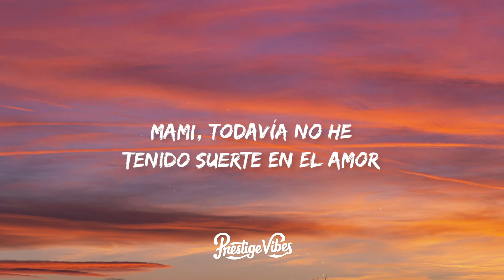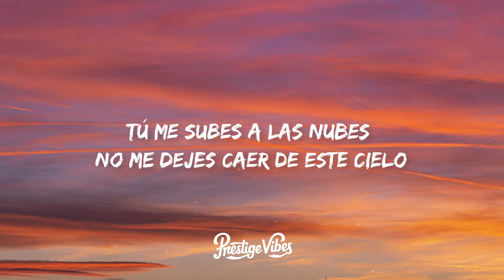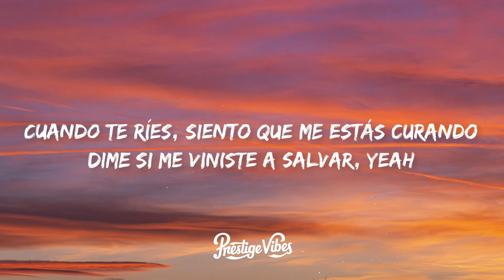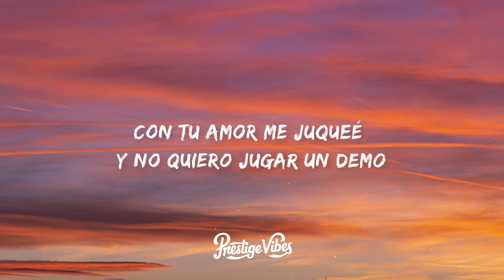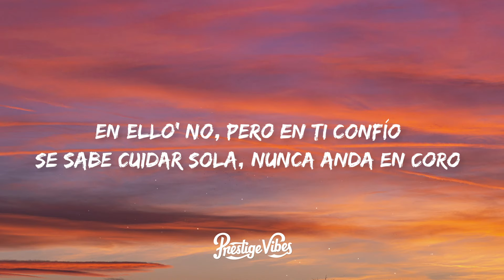Rauw Alejandro - Nubes (Letra/Lyrics)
🎤 Letra: Rauw Alejandro - Nubes

[Intro]
Tú me subes a las nube'
Tú me sube'
Ra-Rauw

[Coro]
Tú me subes a las nubes
No me dejes caer de este cielo
Con tu amor me juqueé y no quiero jugar un demo (¡Yah!)
Tú me subes a las nubes (Ey)
No me dejes caer de este cielo (Wuh)
Me gustas tanto que tengo miedo a enamorarme de nuevo (Rauw)

[Verso 1]
Mami, todavía no he tenido suerte en el amor (Uh-uh)
Ay, nena, de la relación yo siempre soy el que la pasa peor (Wih-ih)

[Pre-Coro]
Cuando te ríes, siento que me estás curando
Dime si me viniste a salvar, yeah (Ey)
Con gana' de volverte a ver me estás dejando
Tus ojos no los tiene nadie más, woh-oh, eh (¡Yah!)

[Coro]
Tú me subes (Tú me subes) a las nubes (Ah-ah)
Con tu amor me juqueé y no quiero jugar un demo
Tú me subes (Subes) a las nubes (Ey)
Me gustas tanto que tengo miedo a enamorarme de nuevo

[Verso 2]
Te escribo poema' a lo Mario Benedetti (¡Wuh!)
De tu cuerpo y tus piernas atleti (Ey)
De aquel beso comiendo spaghetti (Muah)
Enamora'o y no se lo había metío' (¡Ah!)
To' eso e' mío
En ello' no, pero en ti confío (¡No!)
Se sabe cuidar sola, nunca anda en coro (Eh)
Hay una guerra por el mapa 'e tu tesoro (Oh)

[Pre-Coro]
Cuando te ríes, siento que me estás curando (Yeah, woh)
Dime si me viniste a salvar (Yeah), yeah (Yeah-yeah)
Tus ojos no los tiene nadie más, woh-oh, eh

[Coro]
Tú me subes (Tú me subes) a las nubes
No me dejes caer de este cielo (Oh-oh)

[Outro]
Ra-Rauw
Rauw Alejandro
Calloway
Yeah
(A las nubes